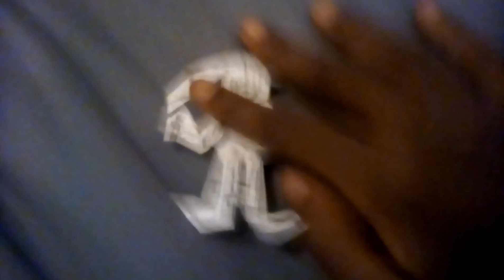Fnaf sister location (Episode 4) paper)A new location #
This is when a neighbor saw all of the animatronics that move all of the animatronics were confused they were surprised but I hope you like this episode and we will come down below and see what you think is going to happen in the next episode so I think you and subscribe for my channel and leave a light I'll be Lies episode I make it I'm working on a new episode so hope you like this one.
Animatronics
funtime foxy
funtime Freddy
# minirita 1-2